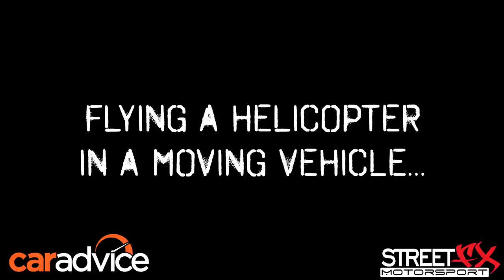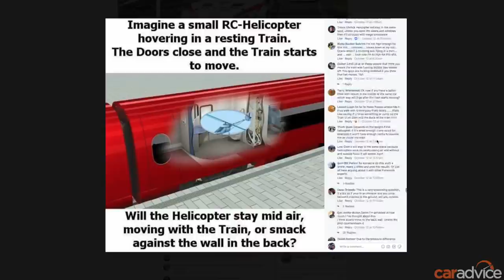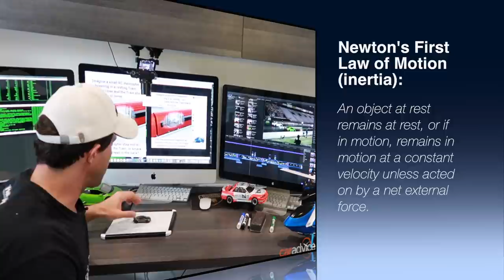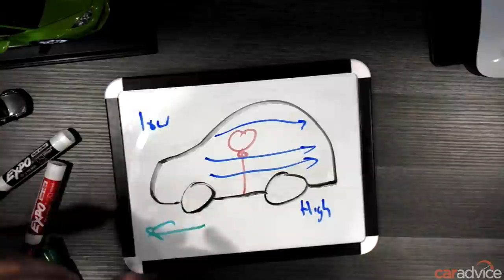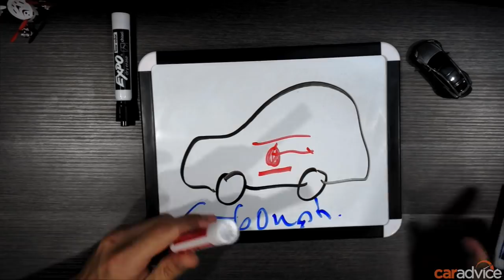What happens to a hovering RC helicopter vs a helium balloon in a vehicle when it moves?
StreetFX: After we posted a puzzle that had people from around the world arguing, we decided to test it in real life.

Last month we posted a picture on our Facebook that posed the question:

“Imagine a small RC helicopter hovering in a resting train. The doors close and the train starts to move. Will the helicopter stay mid air, moving with the train, or smack against the wall in the back?”

When we made the post, we did not expect the volume of comments that poured in. In fact the discussion got so heated, when we took the stance that the helicopter would stay still and hit the back of the train, we began receiving death threats from various members claiming we were idiots for not understanding how physics worked.

The more that people discussed the topic, the more people seemed to get confused. Alborz and myself decided that we would try this experiment out in real life, so we employed the help of Jared, a professional drone pilot and got to work.

Since we were unable to get hold of a train, we borrowed a friends Tesla Model X and a workshops van. Armed with a number of small drones and some remote control helicopters, we did our best to recreate the scenario as per the initial picture that caused such a riot online.

HAT TIP: Our thanks to Highway Superstar for the music!

CarAdvice.com is where Australians turn to for the most comprehensive independent reviews of new cars.

Our videos are created by expert and unbiased journalists who are passionate about their work. We have fun making these videos and we hope you enjoy them too.

We welcome the opportunity to answer your questions and encourage discussion. Don’t hesitate to ask us a question in the comments section.

Get the latest news, reviews and videos fast-tracked to your inbox by registering for 'The Shortcut'